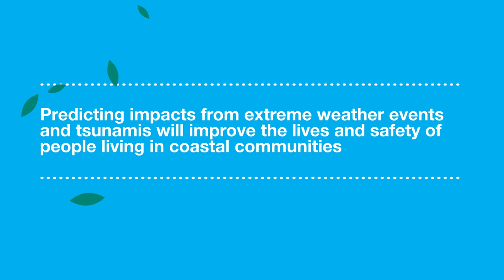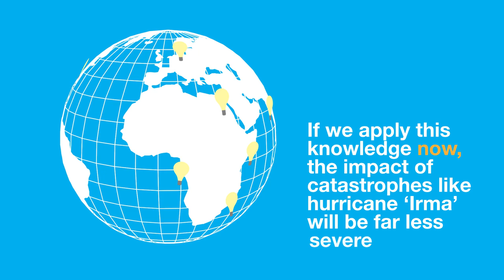IHE Delft 💧 Impact of extreme weather events and tsunami’s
This animation video addresses the impact of extreme weather events and tsunami’s on coastal communities.  In 2017, hurricane “Irma” destroyed a large portion of Sint Maarten and other islands in the Caribbean Sea, leaving thousands homeless. IHE Delft and partners have recently completed a four-year research project named PEARL to study flood risks. The scientists have found out how a landscape needs to change in order to make it more resilient to extreme weather by combining different prediction models and tools.